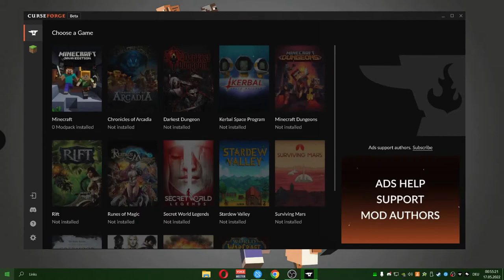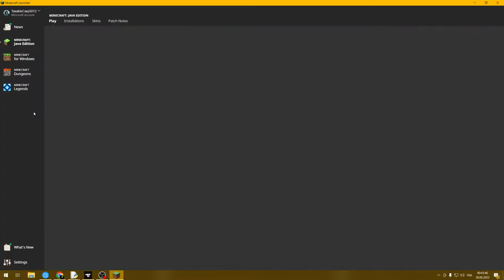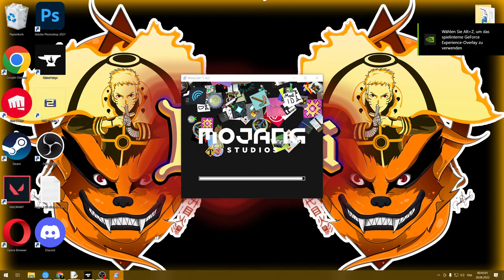How To Download and Install Euphoric Curiosity for Minecraft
If you want to know how to download and install Euphoric Curiosity Modpack in Minecraft, Kjubii will show you, this installation guide is for you! We show you exactly how you download and install the Euphoric Curiosity Modpack, so you can start enjoying all that  Modpack has to offer. So let's go ahead and make this Euphoric Curiosity Modpack installation work in Minecraft!

This Launcher contains all sorts of Modpacks and mods, you can find a Tutorial for most Modpacks on the Kjubii channel

The Kjubii channel features primarily videos on how to install Minecraft mods, Modpacks, Resourcepacks.

Minecraft Modpack installation?

How To Download and Install Euphoric Curiosity modpack for Minecraft